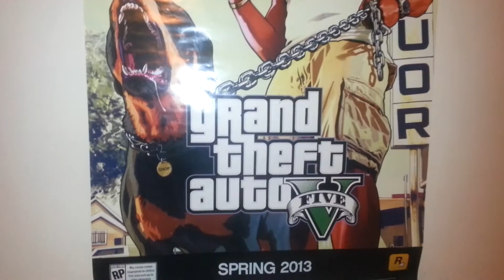GTA 5 emergency landing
gt5 mergency landing in Hudson River New York city coming from Los Angeles